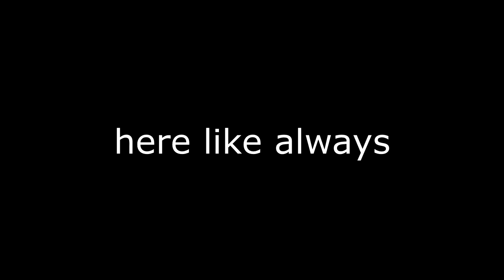my csgo experience. (frag compilation)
my friends wanted me to title this as:
cunt mega blaster
CSGoPro
Banana boat CSGO
The Anal Drill Vol. 10
FAG OUT!
CSGO the fuck home
Midnight special!
Butthole Blaster
CSGOAids
I am Hitler
Heil Cherry Pie
The Dirty Sanchez
The Dark Hole (booty hole)
Mandingo Party Vol. 6
Big Black Cock 6hrs.
The Un-Holy Burrito Exscapes
Loud Noises Volume 5

Track Name: Tristam & Braken - Frame of Mind

Im shit at csgo so yea.